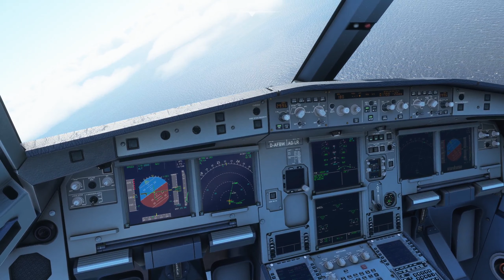Henderson Field (PMDY) Landing [FS2020]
RNAV approach into Midway Atoll, USA. Solid 20 knot crosswind made for an interesting landing. I believe this was my first flight using the experimental branch of the A32NX, the yaw sensitivity seems to have changed as you can see on landing. Another island that is in desperate need of a water mask. Other than that, the airport looks nice with the addon scenery.

Chapters:
0:00 Descent
1:18 Approach
4:12 Landing
5:20 Taxi